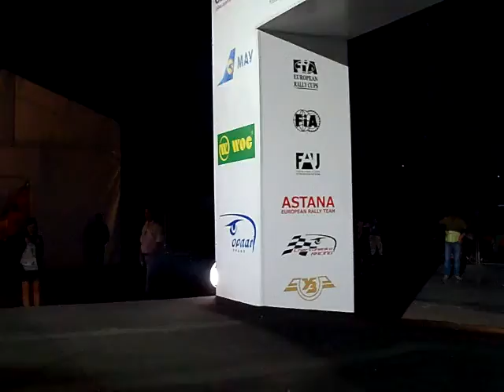YLTARALLY-Авторалли 2013 Открытие 13.09.2013 МЛ ч.3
Ялта Авторалли 2013 Открытие 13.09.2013